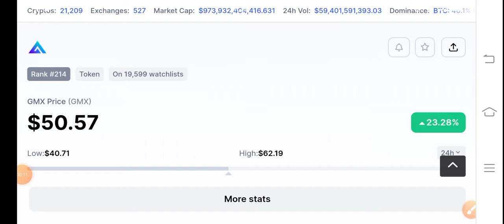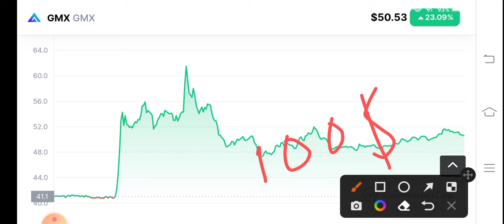GMX Coin Holders Must Watch! GMX Price Prediction! GMX coin News Today